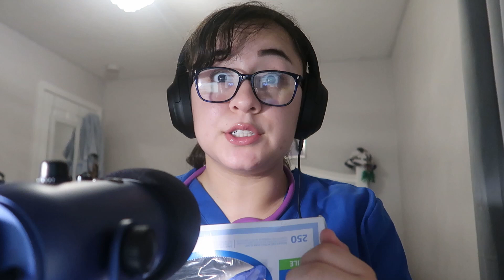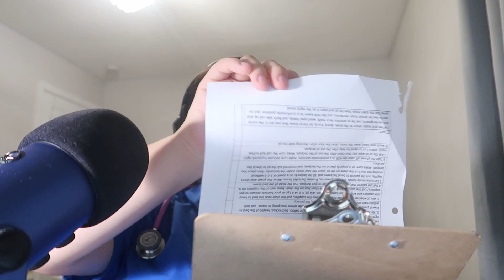Only Half a Real Nurse | Taste Test, Hearing Test, Rambling ASMR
Hi guys please don't take any advice from this video it is absolutely terrible medical and personal advice.

POV: you are being cared by the worst health care professional ever.

leave a comment on what video you want to see next!!!